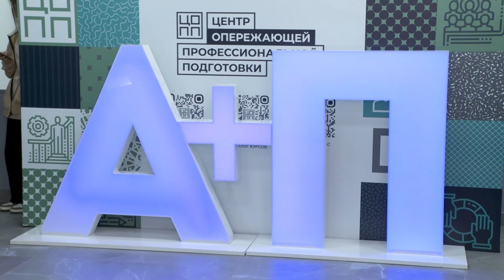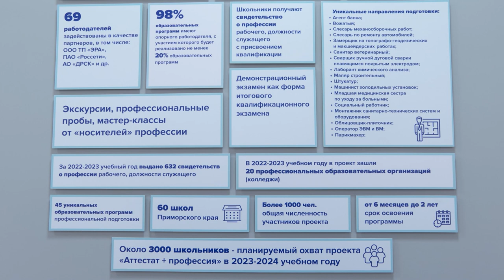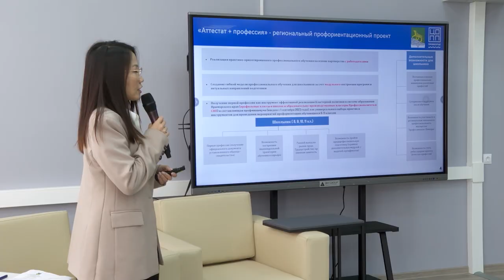Свыше трех тысяч приморских школьников получат профессиональные навыки в этом году.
Региональный профориентационный проект «Аттестат+профессия» стартовал в Приморье. Программа рассчитана на 8-11 классы, она дает возможность получить профессию еще в период обучения в школе.